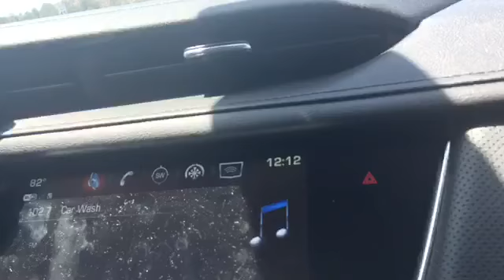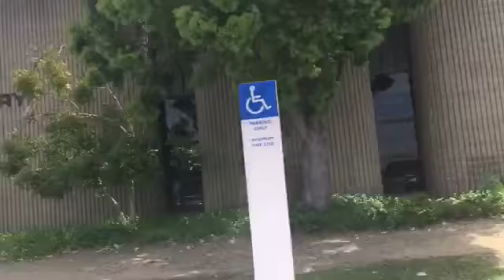WALKING THROUGH COLLEGE BUILDINGS!! (Day 1268)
Today after a drive at the beach we had a long walk near some college buildings.